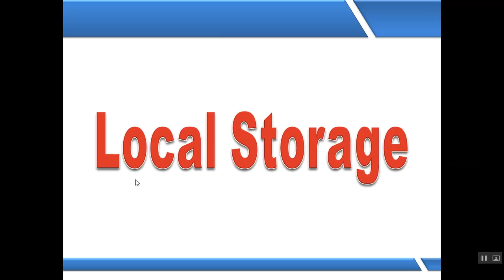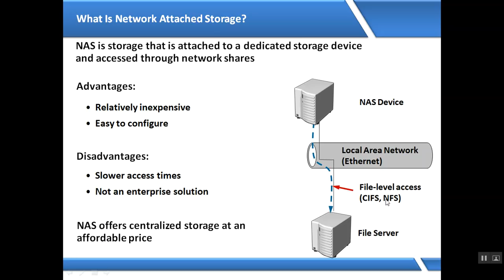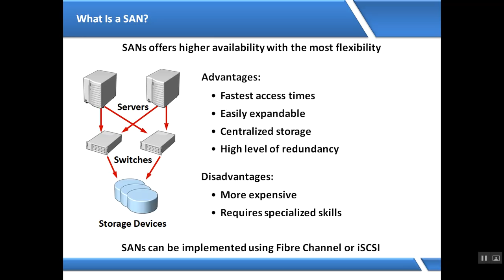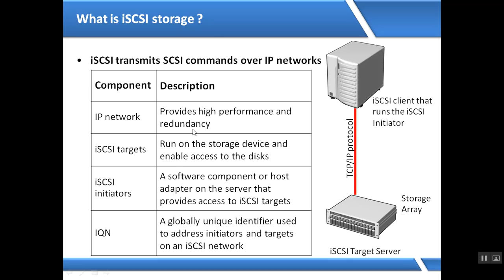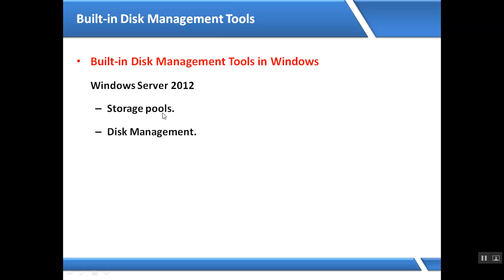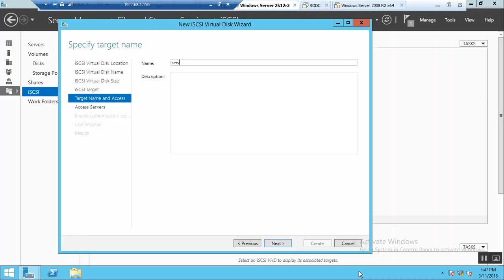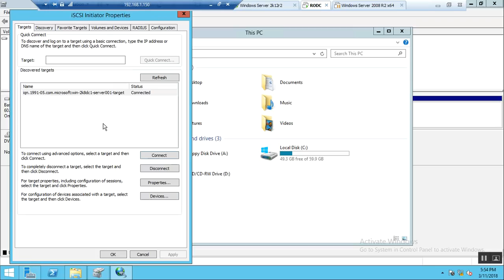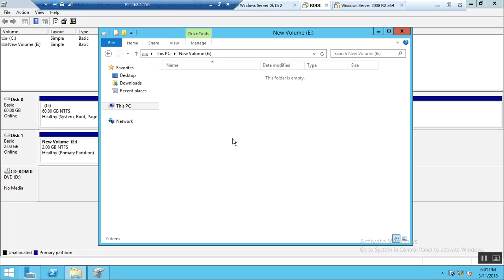What is Storage ? SAN ,NAS, DAS, iSCSI Storage Implementations?